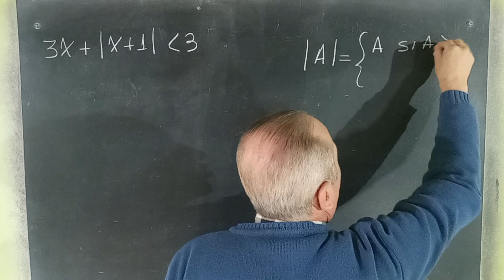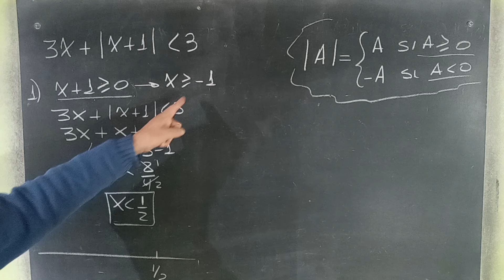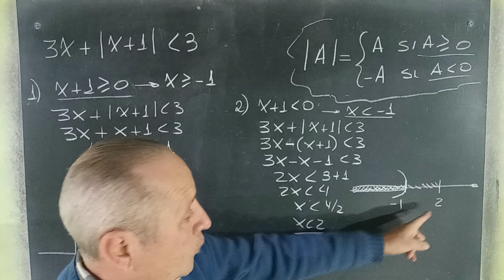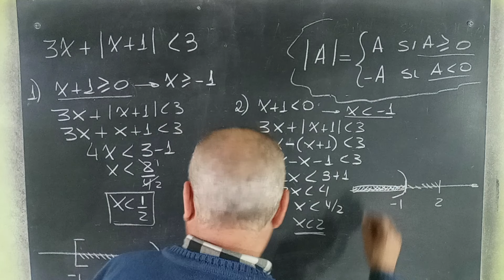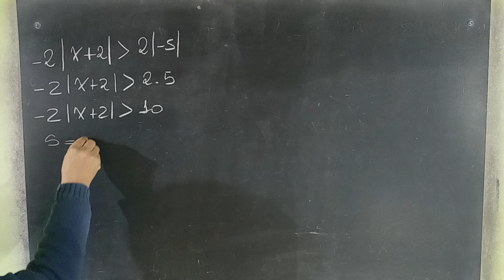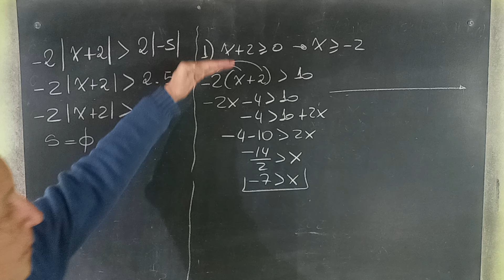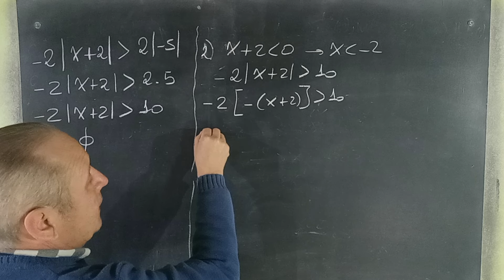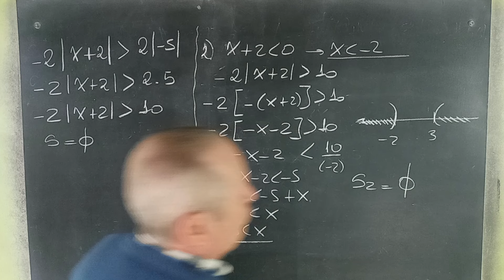Inecuaciones con Módulo